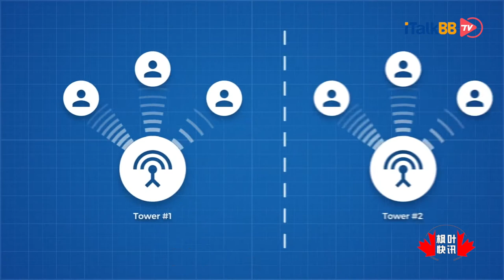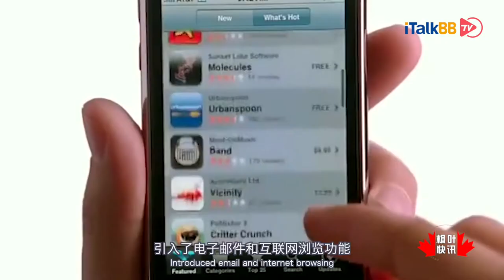加拿大最大电信商Rogers宣布将5G功能扩展到国内50个新地区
全国最大电信商Rogers继1月份宣布在温哥华、多伦多、渥太华和满地可推出5G系统后，周二宣布将5G功能扩展到国内另外50个新地区。